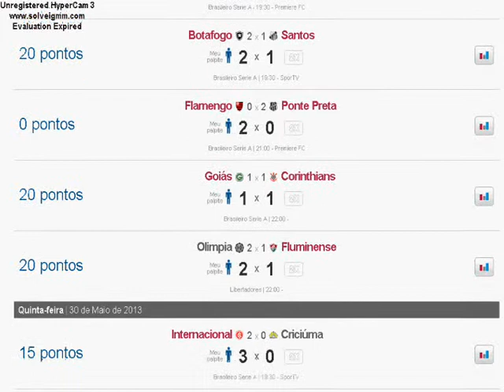Bolão @Cartolascoutsbr - Resultados da Cartela 20.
Deixe seu pedido de jogos históricos nos comentários.